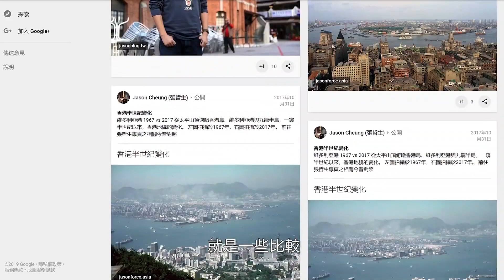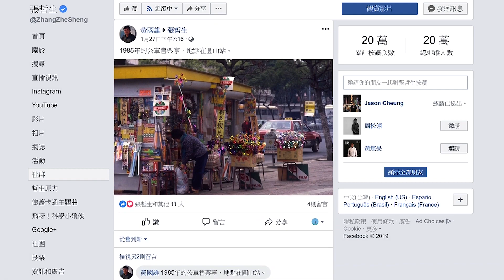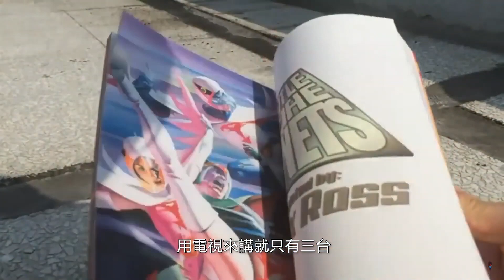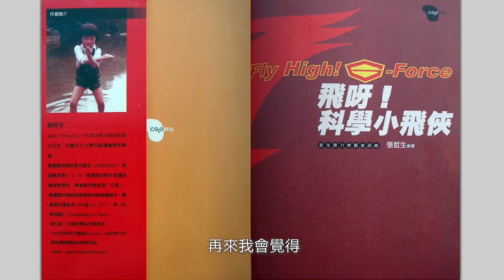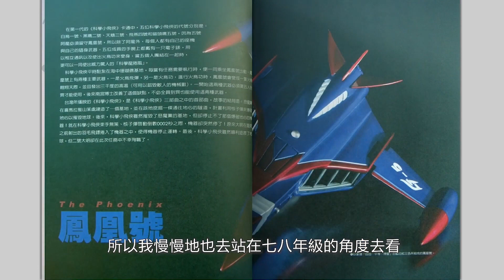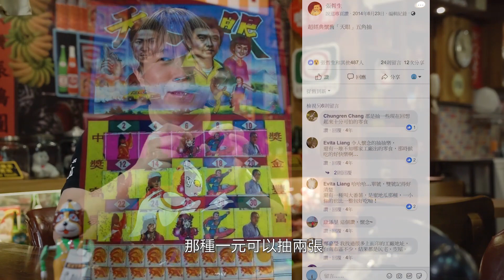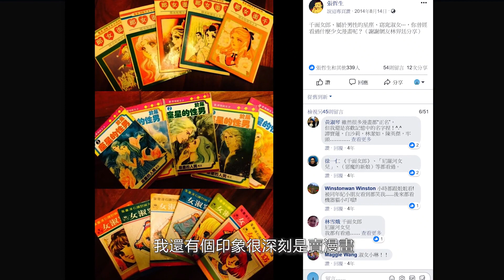2019 國北教大文創系學生專訪：跨世代懷舊大平台．哲生原力大覺醒！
2019年1月18日，我在國父紀念館附近的「50年代博物館咖啡」接受國立臺北教育大學文化創意產業經營學系四年級學生高煒情、張皓婷、洪聖勤的採訪，充分表達了我對「懷舊」的看法與期許，並且認識了一個很棒的懷舊環境。

「我希望懷舊不只是一群人在想著過去，曾經怎麼樣美好，而是在懷舊的過程中，發現讓未來變得更好的方法。」

謝謝國北教大文創系同學們的精心攝製！

導演：洪聖勤
主持：高煒情
攝影：洪聖勤
場務：張皓婷
場記：王靈娜
剪輯：洪聖勤
企劃：高煒情、張皓婷、洪聖勤、王靈娜

影片來源：Snacky零食差